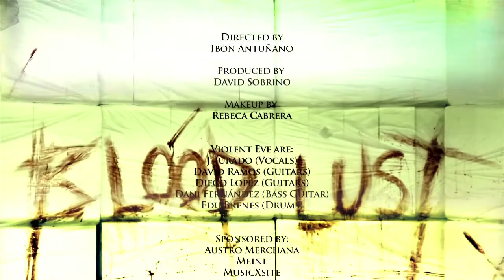VIOLENT EVE - "Bloodlust" [Official Video]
Directed by Ibon Antuñano · Produced by David Sobrino

"Bloodlust" from "EXILE" album.

Makeup by Rebeca Cabrera

AustroMerchana
Meinl
MusicXsite